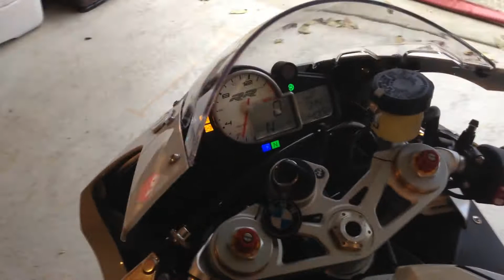BMW S1000rr Akropovic Shorty full system